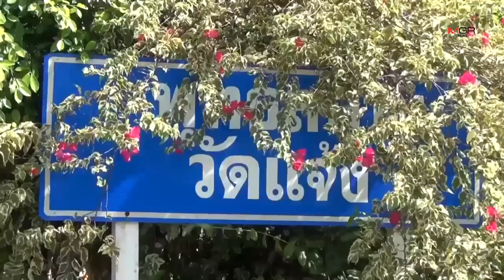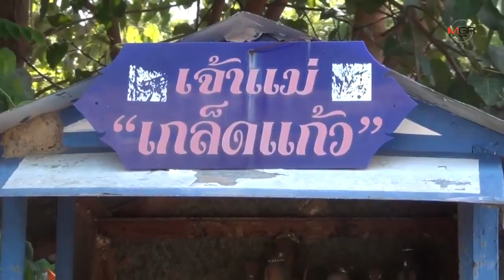อาถรรพ์.. วัดตั้งกลางถนน คนดูแลเล่า ใครคิดดีทำดีจะให้โชคลาภ